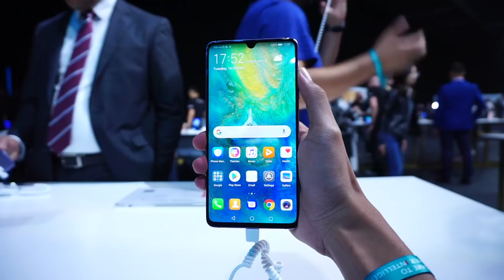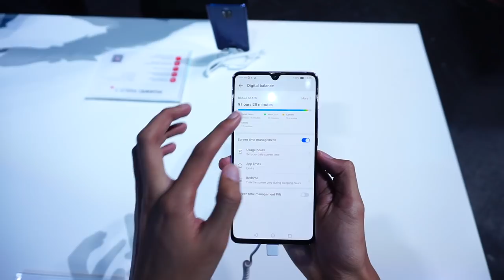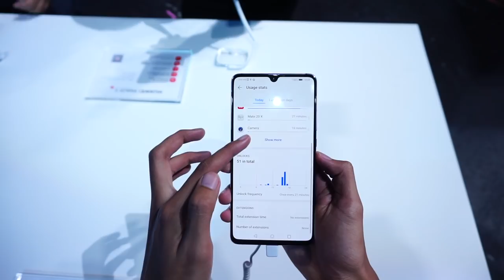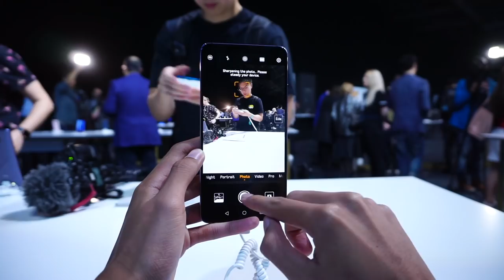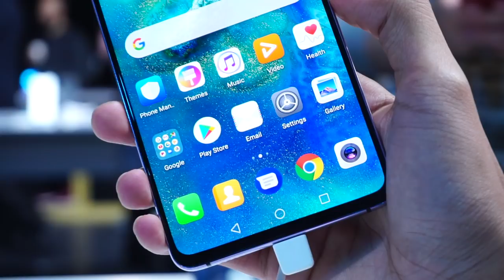Huawei Mate 20 X - Skrin 7.2-inci, Vapor Chamber, Sokongan Stylus, Gaming Phone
Bersama-sama pengenalan Huawei Mate 20 dan Huawei Mate 20 Pro, pihak Huawei turut mengambil peluang untuk memperkenalkan sebuah telefon pintar dengan skrin besar, iaitu 7.2inci, selain dilengkapi pelbagai spesifikasi terkini. Menariknya, ia juga turut hadir dengan sokongan stylus M-Pen seumpama Note9, selain penggunaan Vapor Chamber untuk penyejukan. Di malaysia, ia akan ditawarkan pada harga RM3199 bermula 11 November ini.